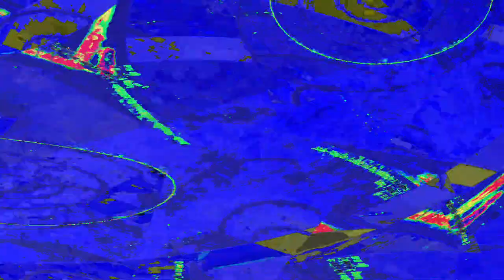[EPILEPSY WARNING] Movie 24 01 01 06h56m08s